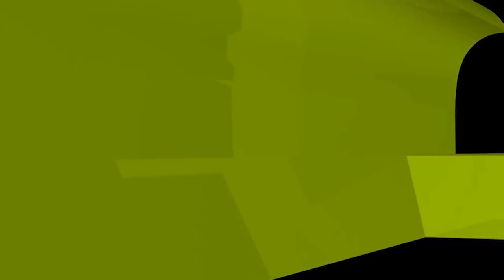ভালোবাসতে দলীল লাগে না, এই দোহাই দিয়ে কুরআন হাদীস বিরোধী কাজের বিধান কী?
ভালোবাসতে দলীল লাগে না, এই দোহাই দিয়ে কুরআন হাদীস বিরোধী কাজের বিধান কী?  ইসলামী প্রশ্নোত্তর II Sheikh ahmadullah live